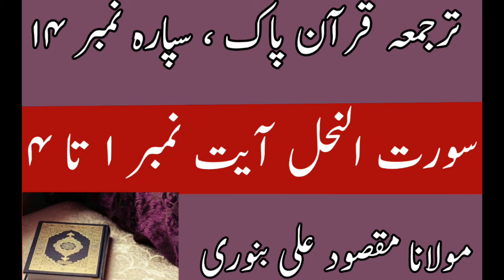قرآن پاک ترجمہ ، سپارہ نمبر 14 ، سورت النحل آیت 1 تا 4 ، مولانا مقصود علی بنوری